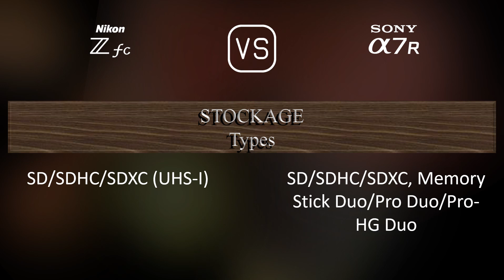Nikon Zfc vs. Sony A7R: Une Comparaison de Caractéristiques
Cette vidéo fournit un aperçu des fonctionnalités du Nikon Zfc et du Sony A7R dans une comparaison de caractéristiques (comparison of specifications).

00:25 LANCEMENT
00:33 BOÎTIER
00:40 CAPTEUR D'IMAGE
01:01 IMAGE
01:16 OPTIQUE ET MISE AU POINT
01:41 ÉCRAN
01:58 VISEUR
02:13 FONCTIONNALITÉS PHOTOGRAPHIQUES
03:06 FONCTIONNALITÉS VIDÉOGRAPHIQUES
03:20 STOCKAGE
03:24 CONNECTIVITÉ
03:49 CARACTÉRISTIQUES PHYSIQUES
04:07 AUTRES CARACTÉRISTIQUES